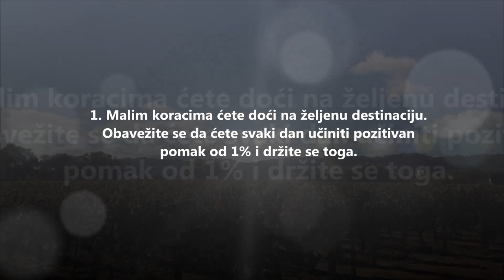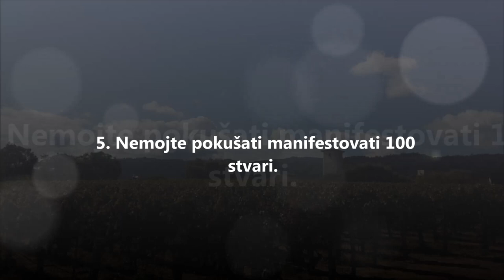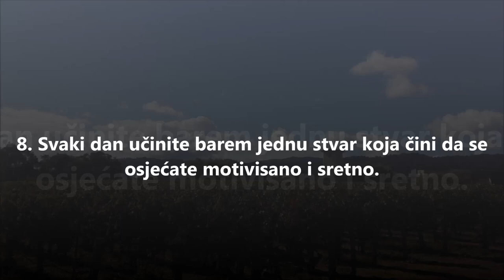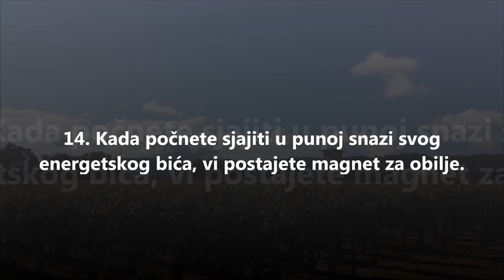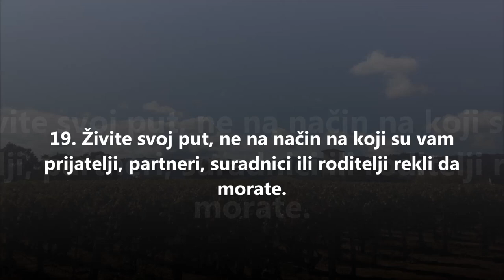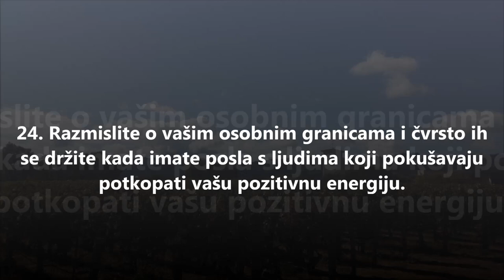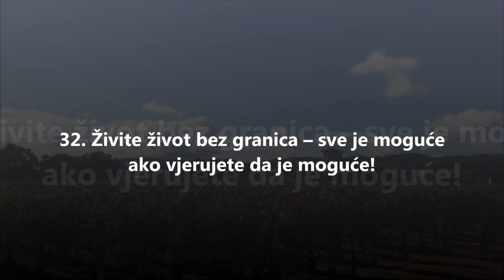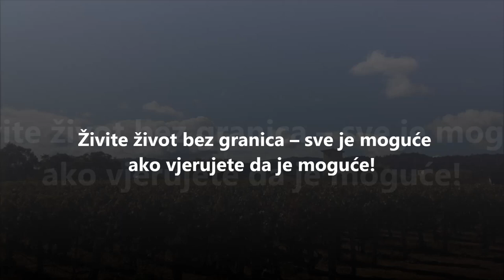Zakona privlačnosti - 32 savjeta za ljude koji ozbiljno traže obilje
Manifestiranje obilja može zvučati kao težak zadatak u početku, ali istina je da stvarno ne mora biti tako teško!

Sjajno je ako možete čitati i razumjeti znanost koja stoji iza Zakona privlačnosti, ali vi možete brzo i lako podići svoju vibraciju (a time i svoj potencijal manifestiranja) jednostavnim povezivanjem s određenim jednostavnim savjetima koji će vam pomoći da preoblikujete svoju perspektivu.

Ako želite privući više novca, ljubavi, uspjeha ili što god za čim žudite, poslušajte ove savjete i razmišljajte o tome kako ih možete uklopiti u svoj životni stil.